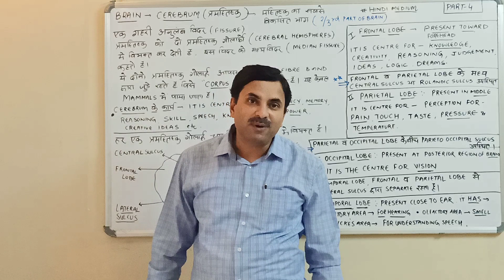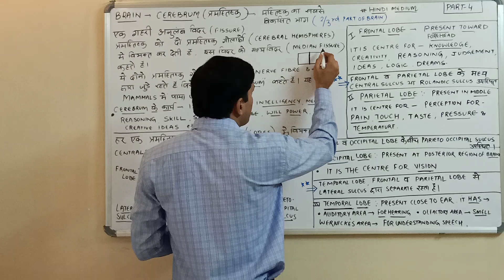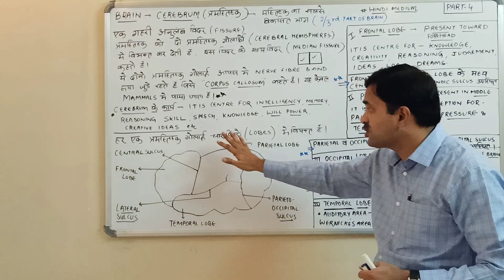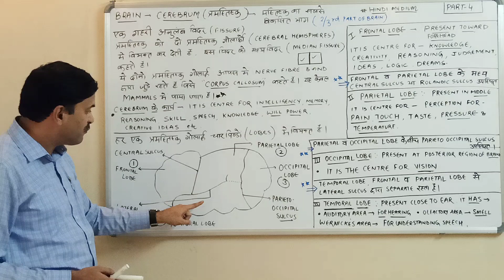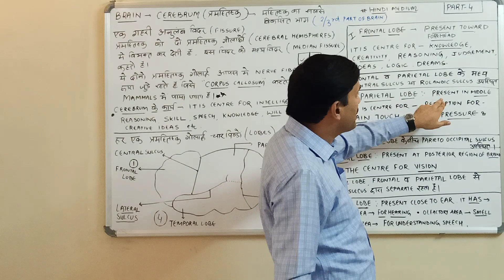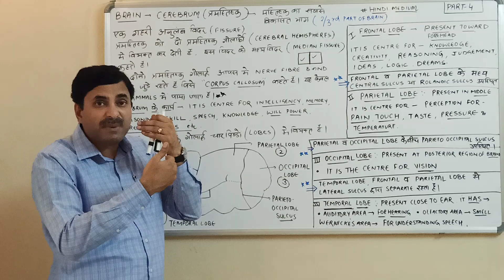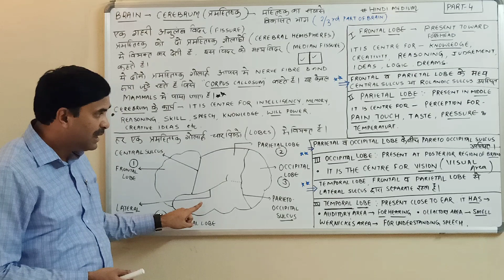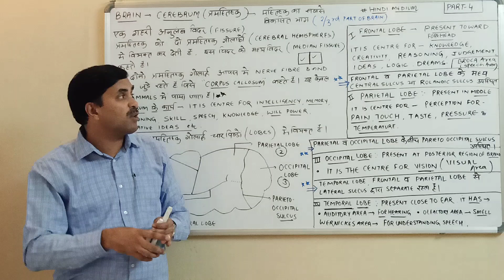Cerebrum-Forebrain (Nervous System) Part-4 | Hindi Medium